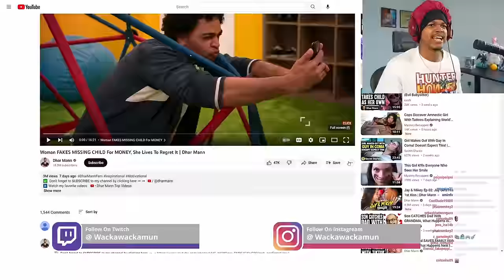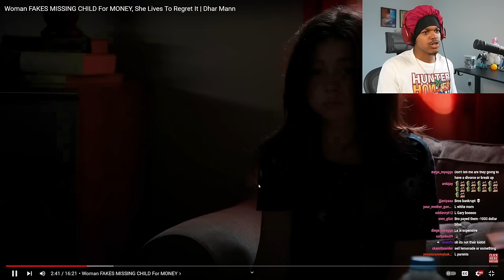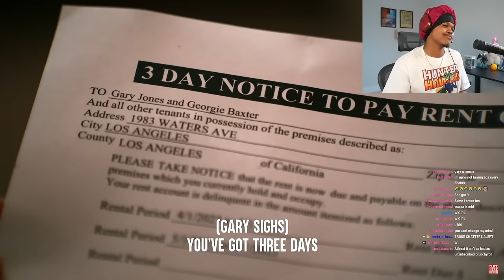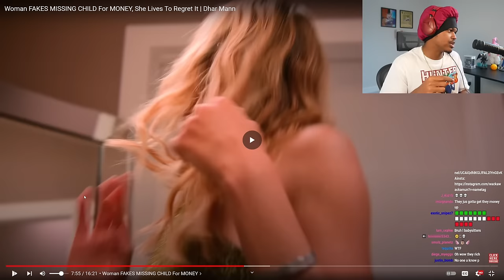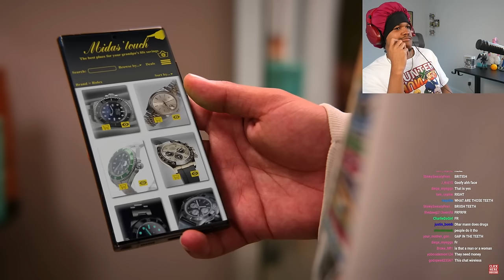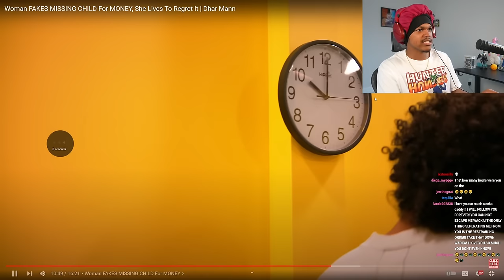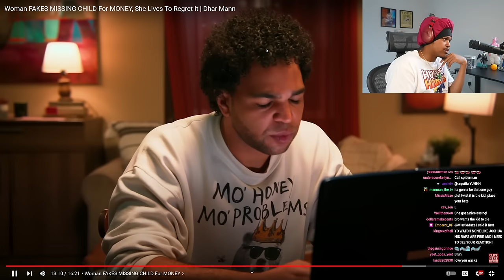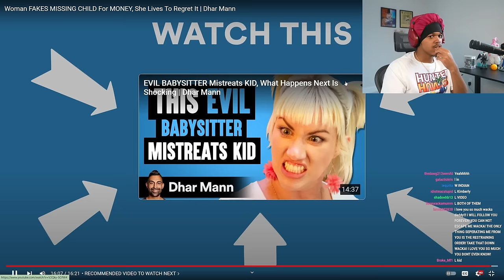Women Fakes Missing Child For Money Reaction